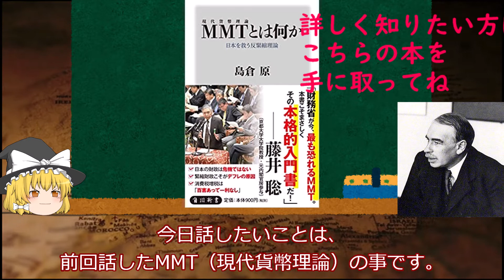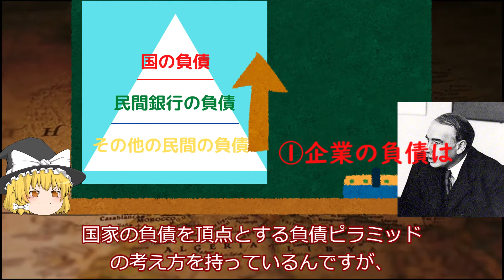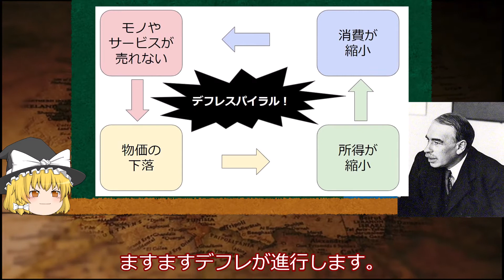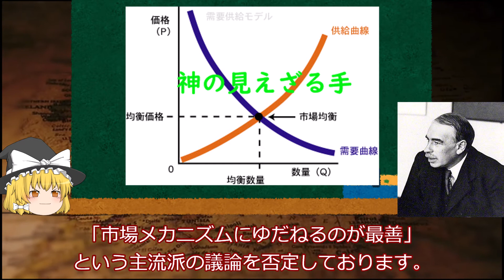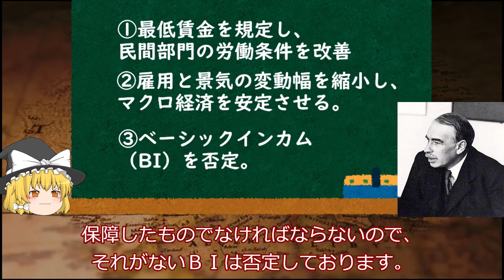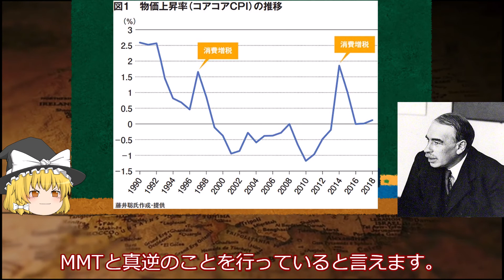【ゆっくり解説】日本人の貧困化と奴隷化が進行中【MMT、反緊縮、就業保証プログラム、国の借金、デフレ不況、消費税廃止、消費税増税、社会保険料、国債、現代貨幣理論】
【題材にさせて頂いた本】
MMT〈現代貨幣理論〉とは何か 日本を救う反緊縮理論
財政破綻、本の要約

●タイトル
●著者
島倉 原
●出版社
角川新書

●本のテーマ
MMTってどんな理論なの？
MMTって怪しい経済理論だから信用ならない、
JGPってなんなの？
国の借金は誰のもの？
そういった疑問についてヒントを与えてくれる本だと
思いますので、興味がある方は手に取ってみてはいかがでしょうか？

面白いと思っていただけたら、嬉しい限りです。